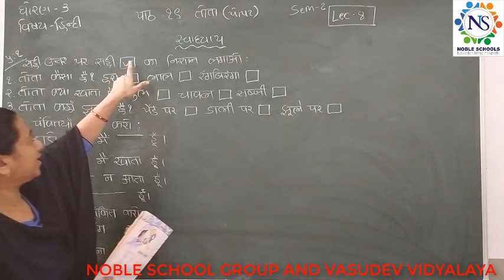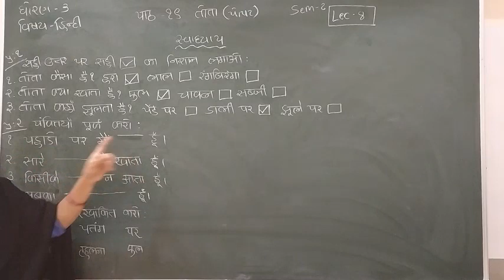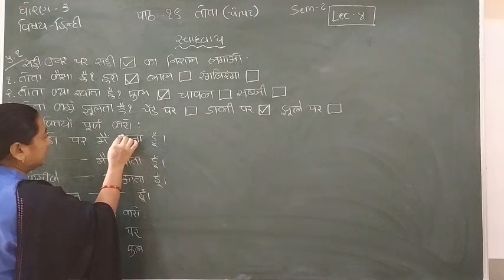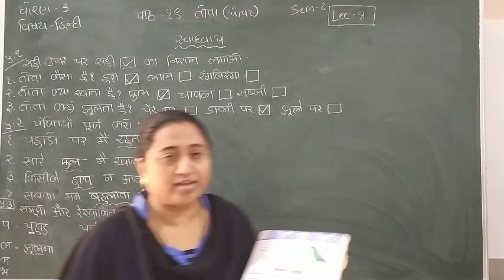Standard 3 Hindi Semester 2 Lecture 8 By Truptimadam